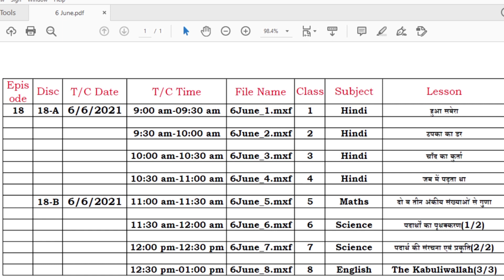ई पाठशाला 4.0, 6 जून का कार्यक्रम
🔴ई पाठशाला 4.0-06/06/21

शासन के आदेशानुसार

बच्चों के ग्रुप में कक्षावार साझा करें

🟢 09:00 AM कक्षा 1, हिंदी, हुआ सवेरा

🟢 09:30 AM कक्षा 2, हिंदी, टपका का डर

🟢 10:00 AM कक्षा 3, हिंदी, चाँद का कुर्ता

🟢 10:30 AM कक्षा 4, हिंदी, जब मैं पढ़ता था

🟢 11:00 AM कक्षा 5, गणित 2 व 3 अंकीय संख्याओं का गुणा

🟢 11:30 AM कक्षा 6, विज्ञान, पदार्थों का पृथ्थकरण

🟢 12:00 AM कक्षा 7,विज्ञान, पदार्थ की संरचना और प्रकृति

🟢 12:30 AM Class 8, English, The Kabuliwallah (3/3)

आप हमें व्हाट्सएप पर जॉइन कर सकते हैं